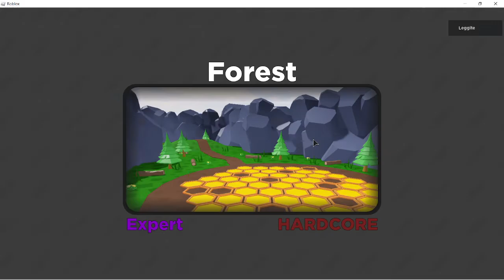Blade Quest - Roblox - Forest, Expert, Hardcore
Blade Quest - Roblox. By MakeltRainBows.
Level: Forest
Difficulty: Expert
Hardcore